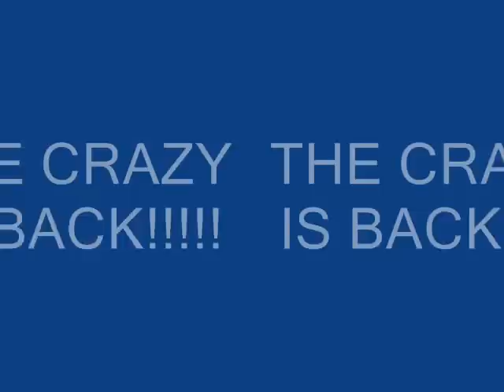Parkor - Dimona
Second video - coolest video!
Parkor !!